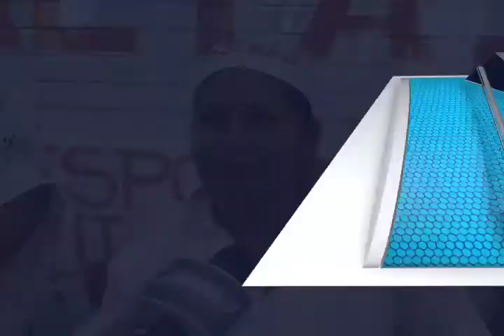CELESTINO FERIA DEL TEJATE FT